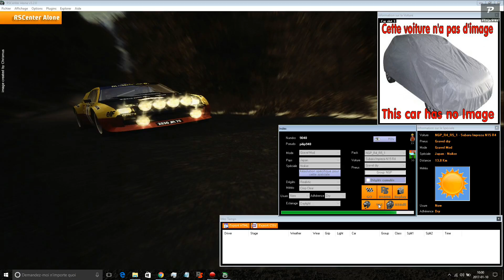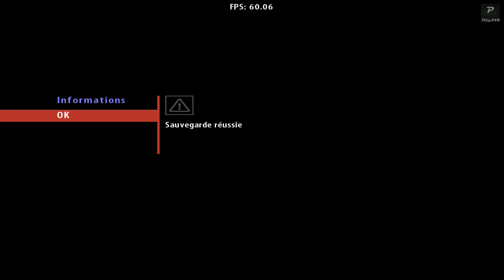RBR / NGP : Subaru Impreza N15 R4 : Championnat Japon (Professionnel)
Voici une toute nouvelle saison d'un championnat de rallye sur Richard Burns Rally lequel je vais rouler en Subaru Impreza N15 R4.